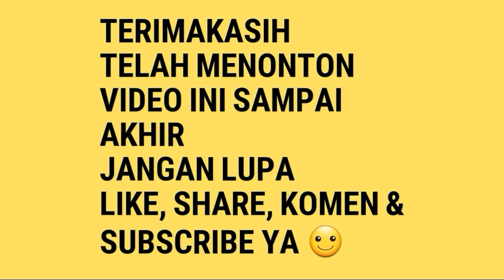KERETA SENJA Kenari Koleksi RPM SF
Burung RPM SF
Comal
Pemalang
Jawa tengah
Indonesia